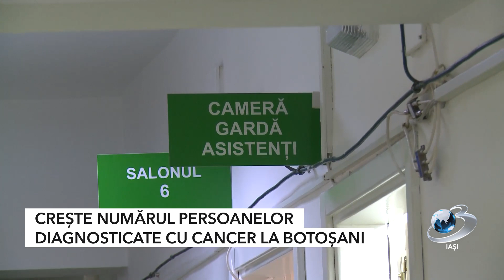Creşte numărul persoanelor diagnosticate cu cancer la Botoşani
Realitate dureroasă la nivelul județului Botoșani unde tot mai multe persoane sunt diagnosticate cu cancer. În evidența cabinetului de oncologie a Spitalului Județean de Urgență Mavromati sunt peste 8.500 de pacienți diagnosticați cu această boală.